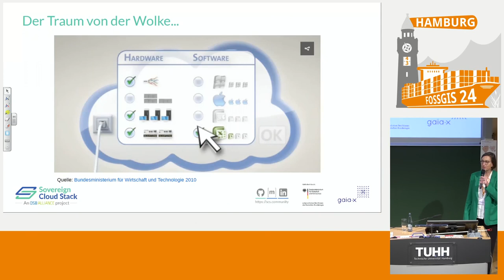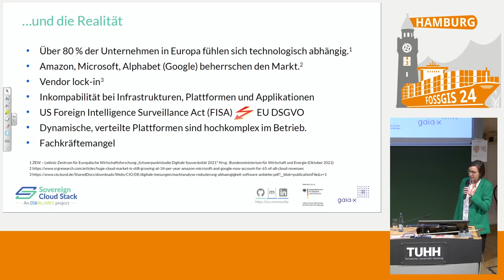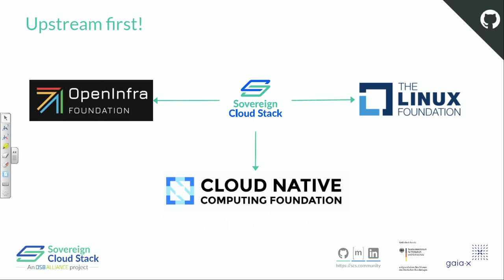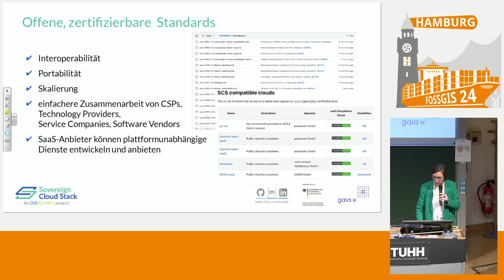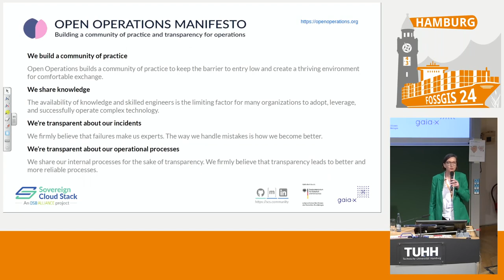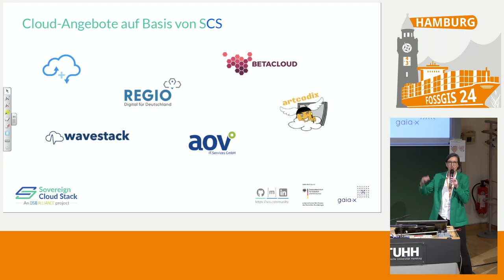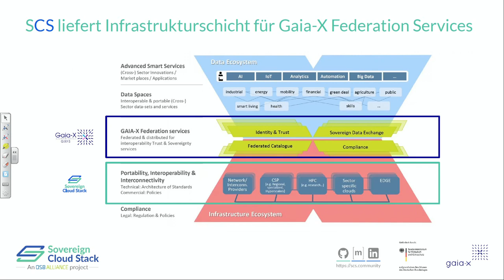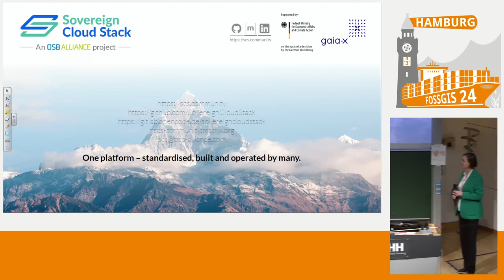FOSSGIS 2024 Sovereign Cloud Stack (SCS): Offene, föderierbare Cloud-Technologie für jeden Sektor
Die zertifizierbaren offenen Standards und eine OS-Referenzimplementierung für einen vollständigen, modularen Cloud- und Container Stack der Sovereign Cloud Stack (SCS) Community ermöglichen auch kleineren und mittleren Providern sowie internen IT-Dienstleistern State-of-the-art-Technologie einzusetzen. Die Standards ermöglichen außerdem, Cloud-Ressourcen organisationsübergreifend zu föderieren und somit gemeinschaftlich und dezentral ein leistungsstarkes „Sovereign Cloud Grid“ zu bilden.

Leistungsfähige, externe Cloud-Dienste (Public Cloud) bergen vielfach die Gefahr großer Abhängigkeiten, mangelnder Kontrolle und geringer Einflussmöglichkeiten auf die Technik. Eigene leistungsfähige Infrastrukturen (Private Cloud) aufzubauen und zu betreiben, ist für viele Unternehmen und Organisationen jedoch eine große Herausforderung. Sovereign Cloud Stack (SCS) bringt Entwickler und Betreiber vollständig offener Cloud-Technologie sektorübergreifend zusammen, um gemeinschaftlich einen standardisierten OS-Cloud- und Container-Stack inklusive Betriebswerkzeuge zu entwickeln sowie Betriebswissen auszutauschen, systematisch zu erfassen, zu dokumentieren und öffentlich nutzbar zu machen. Auf diese Weise können Abhängigkeiten von großen Cloud-Anbietern reduziert und echte digitale Souveränität gefördert werden.

Manuela Urban